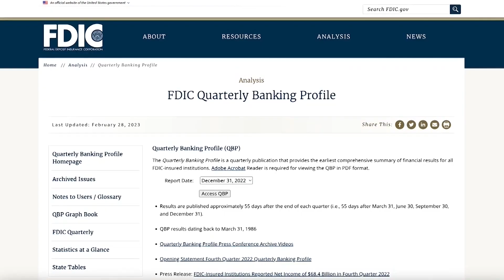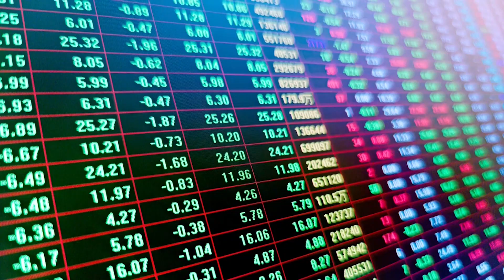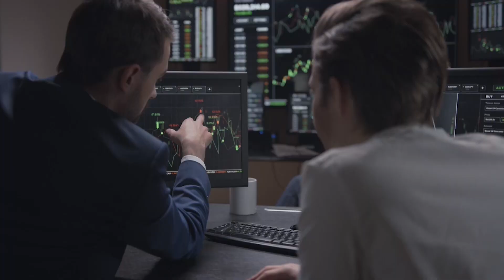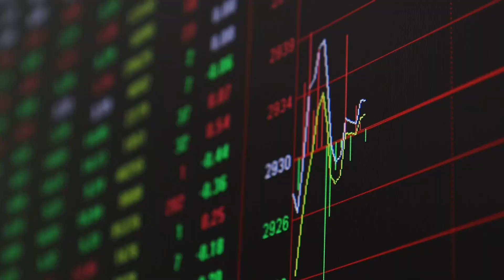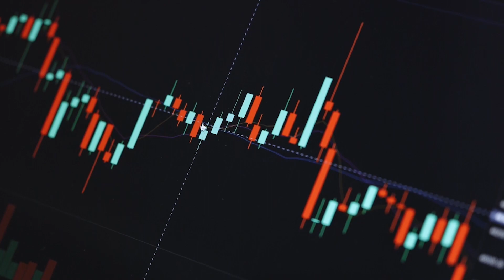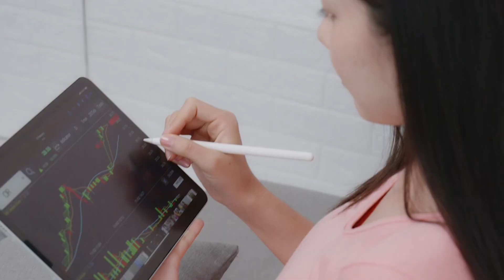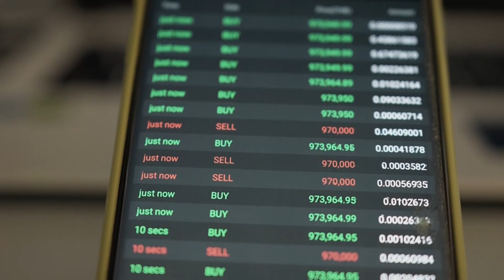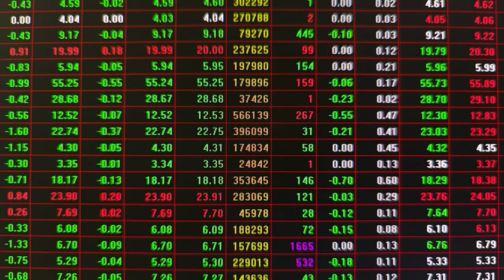"People Have No Idea What Is Coming" PULSECHAIN RICHARD HEART & LYNETTE ZANG Interviews | CRYPTOPRNR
Hi CRYPTOPRNRS, No one knows what will happen next...this crash will make many millionaires..." Most People Have No Idea, what is coming, In latest interview Clashing viewpoints of Lynette Zang and Pulsechain, pulseX and hex founder Richard heart on new bitcoin & ethereum prediction, upcoming recession, Bitcoin, crypto market and more!  We have compiled their views from their latest interviews & lives. Talking on Crash, bear market, on bitcoin & other cryptos like pulsechain pulsex and hex updates & news etc in their latest lives. We have picked the top best parts in these live here. everyone is getting free money now, best crypto ever!! Game Theory behind 10,000x token pulse chain and pulse x. Predictions! Airdrop! watch full to understand everything here!!

TIMESTAMPS
00:00 Intro
03:59 thoughts regarding banking crisis
07:05 where dollar is headed
09:03 Bitcoin performance
11:11 startups would be my best alternative investment
15:20 current ideas that Richard Heart has